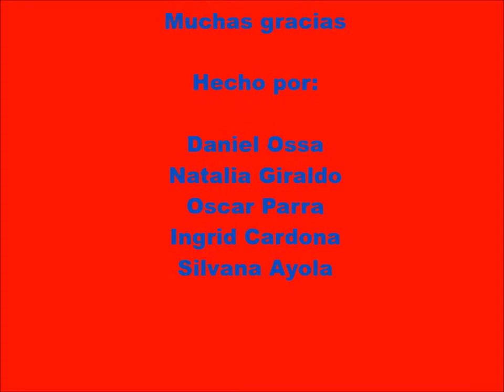Pony Malta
Trabajo para comp. consumidor